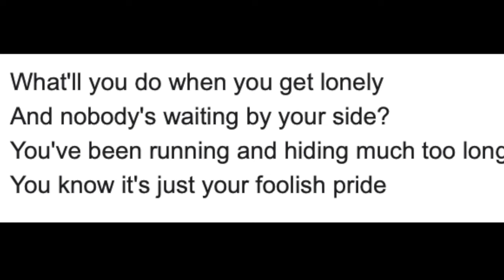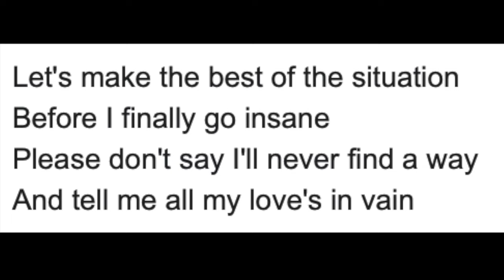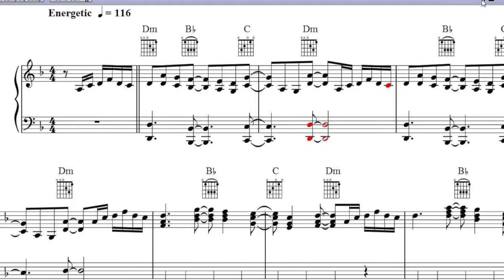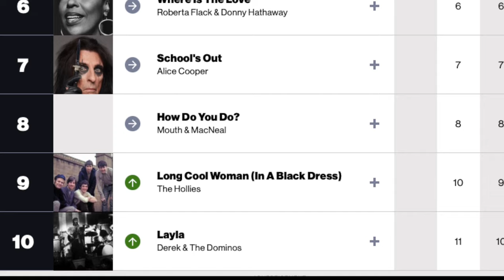Layla - Story Behind The Song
Does Layla have the greatest backstory of any song from the classic rock era?  Eric Clapton, George Harrison, Patty Boyd-Harrison, Duane Allman, Jim Gordon, Rita Coolidge, Tom Dowd - they all played a hand in its creation.  The ultimate story behind the song Layla by Derek and the Dominos.  For more song stories just like this,